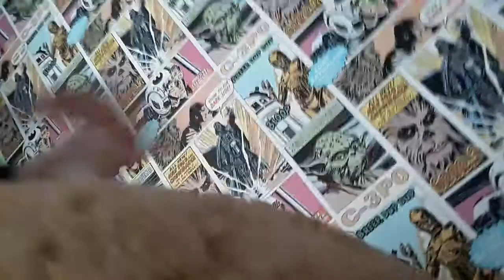Wrestling with a bear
Sorry I can't spell words